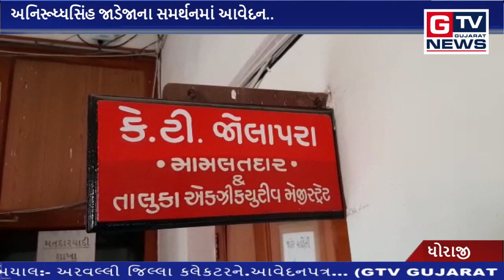ધોરાજી:- અનિરૂધ્ધસિંહ જાડેજાના સમર્થનમાં આવેદન.. || GTV_GUJARAT_NEWS